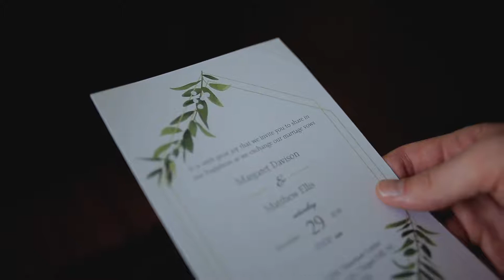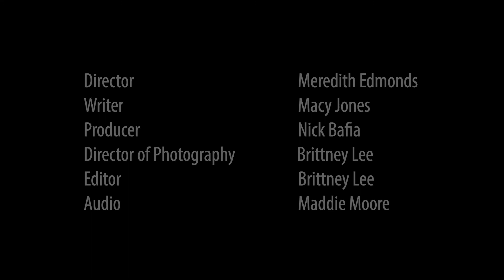Hesitation - Short Film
A short-film for Comm534: Narrative Production
Written by Macy Jones
Edited by Brittney Lee
DP - Brittney Lee